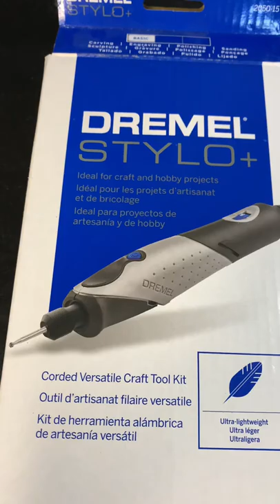tools shortsfeed shorts woodworking art diy woodart woodcarving wood fun dremel love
@DremelUS @DremelEurope @DremelTraining EZ change mandrel for these sanding bits